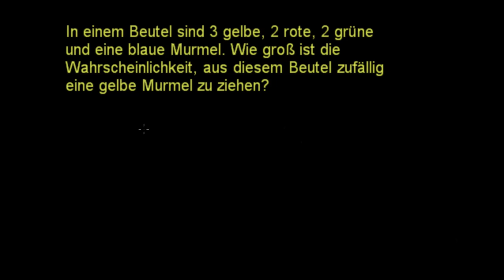Wahrscheinlichkeitsrechung 2 - Beispiel: Murmeln im Beutel